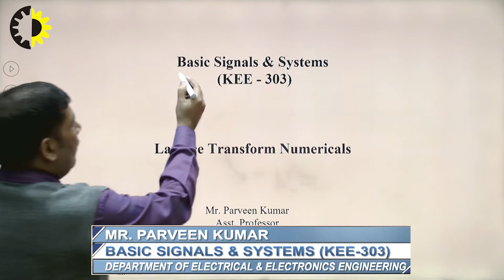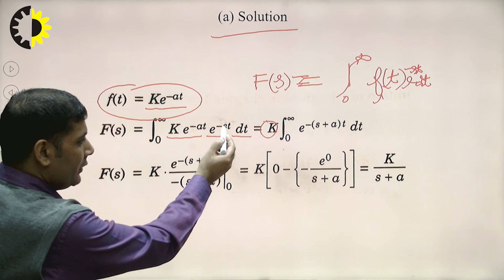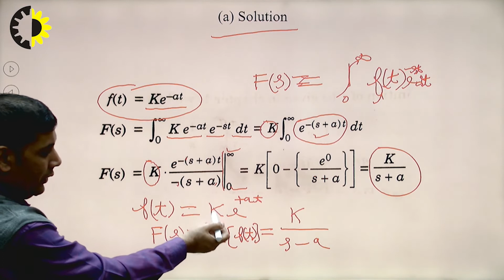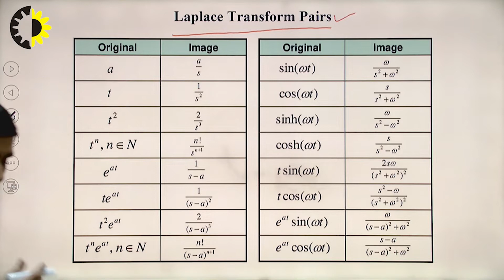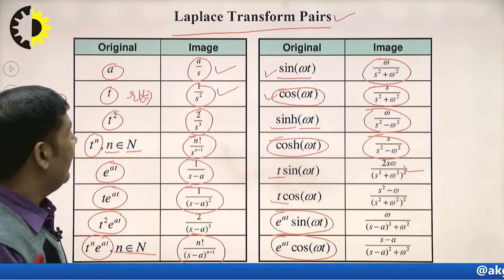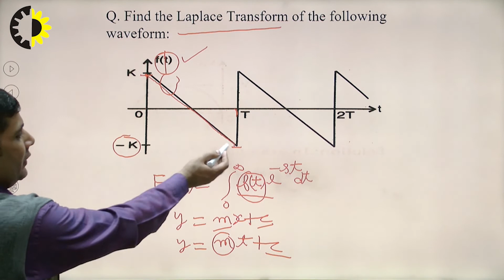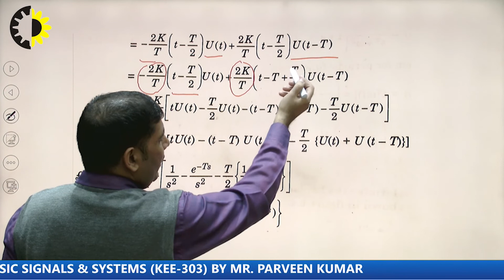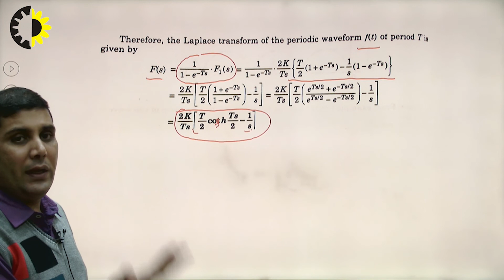BASIC SIGNALS & SYSTEMS LECTURE 02 ''Laplace Transform numerical'' By Mr. Parveen Kumar, AKGEC